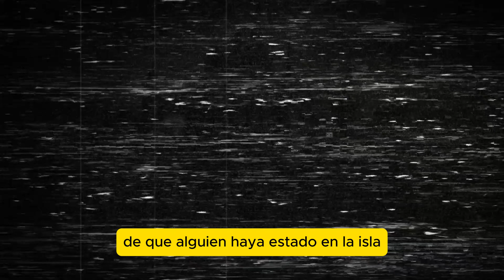Explorando Parque Abandonado de Disney - Terror y Suspenso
¡Bienvenidos a nuestro escalofriante recorrido por el Parque Abandonado de Disney! En este video, te llevaremos a través de un viaje lleno de terror y suspenso en 2024, explorando los secretos oscuros y las leyendas que rodean este icónico lugar. ¿Qué misterios se esconden entre sus atracciones olvidadas y sus calles desiertas? Acompáñanos mientras desenterramos historias inquietantes y encontramos pruebas de lo sobrenatural. Prepárate para experimentar una mezcla de nostalgia y miedo mientras desciframos los enigmas de este parque que una vez fue un destino mágico. ¡Déjanos tus comentarios sobre lo que piensas de este lugar y si te atreverías a visitarlo!

COLABORÁ CON EL CONTENIDO Y LA MEJORA.

💻REDES:  AR.

Recuerda dejar tus comentarios, opiniones y sugerencias en la sección de abajo.